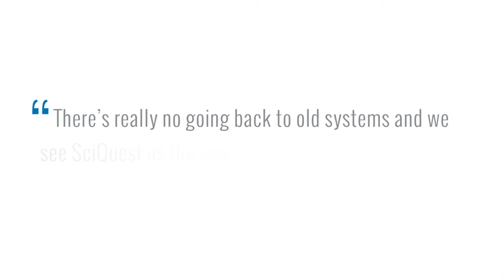SciQuest Customer Conversations: Simon Fritz, Case Western Reserve University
Simon Fritz of Case Western Reserve University talks about the power of SciQuest spend management solutions.